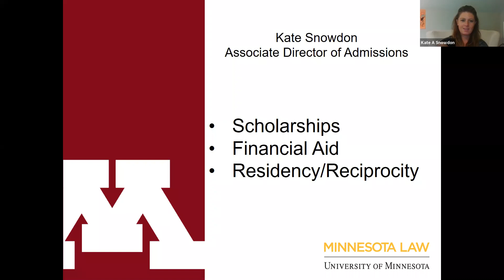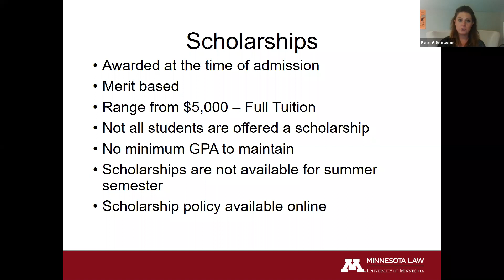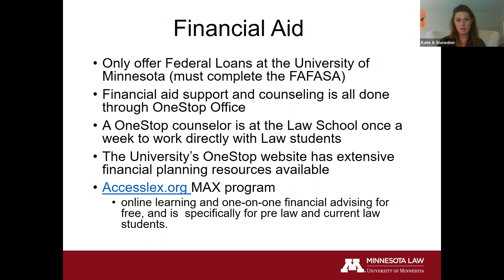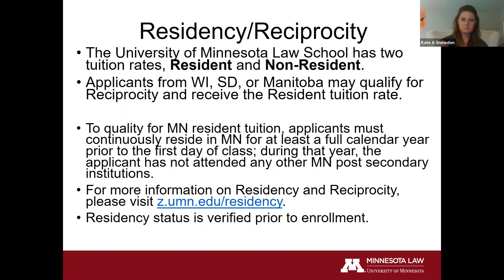Scholarships, Financial Aid & Residency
Kate Snowdon, associate director of admissions, discusses scholarship opportunities, financial aid options, and residency/reciprocity agreements at Minnesota Law.